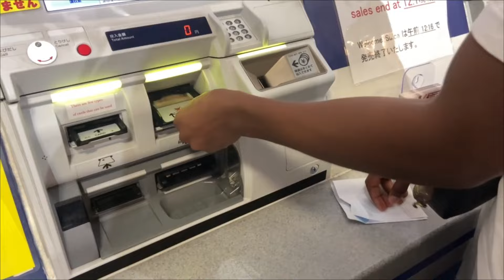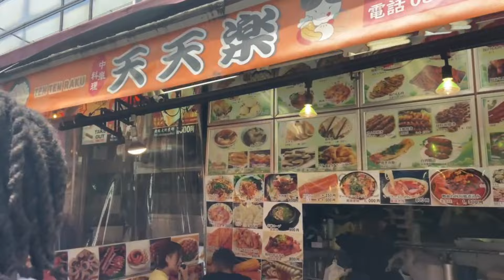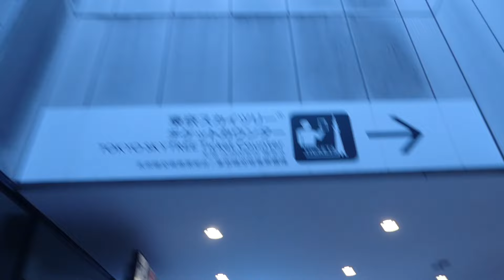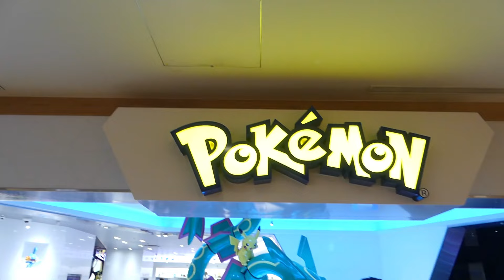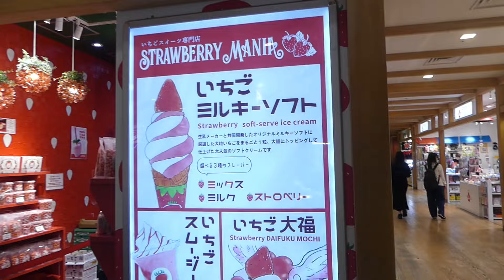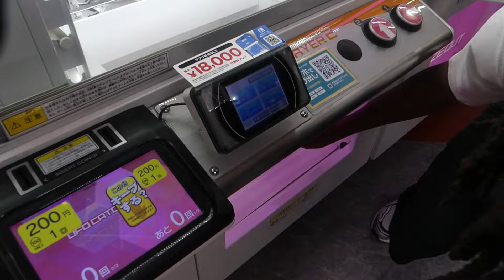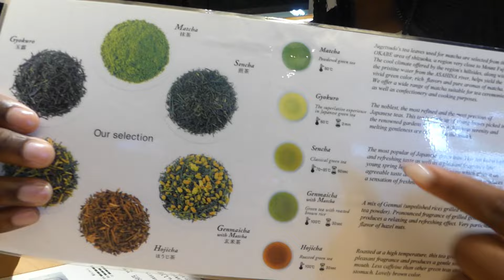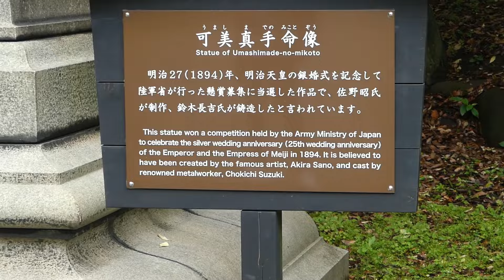NOS PREMIERS JOURS A TOKYO 🇯🇵 VLOG JAPON 1ʳᵉ PARTIE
Hello,
On se retrouve dans une nouvelle vidéo pour la partie 1 au JAPON, TOKYO
Mon Vinted : johyanna97
00:00 Introduction
0:29 Départ
0:59 Arrivé au Japon
2:26 Découverte Parc Ueno
6:05 Check in hôtel
6:27 Itchiran Ramen
7:09 2ème jour
7:44 Temple Asakusa
10:14 Petit Déjeuner
11:44 Tokyo Skytree
22:35 Quartier Akiabara
31:45 2ème jours
33:18 Quartier Tsukiji
34:36 Maison de thé
39:06 Jardin Hama Rikyu
42:11 Quartier de Ginza
44:31 Gare de Tokyo
45:51 Palais impérial

Musiques utilisées :
Sunset -Lukrembo
gift -massobeats
Stardust -MorningLightMusic
Imagine -Lukrembo
Marshmallow
Lukrembo
rose water
massobeats